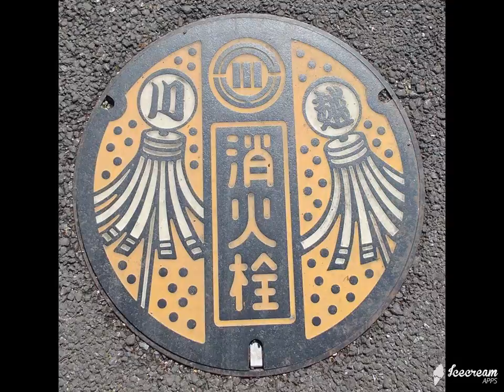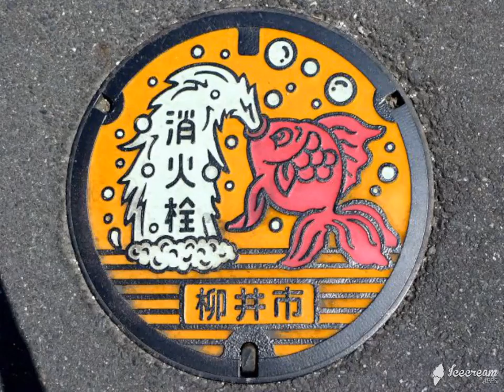Manhole lids in Japan - 01